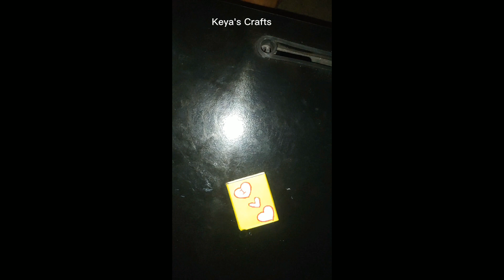How to make Valentine's day gift box with fire box (step by step) || Satisfying crafts🥰🥰